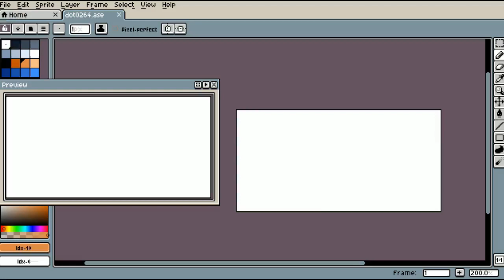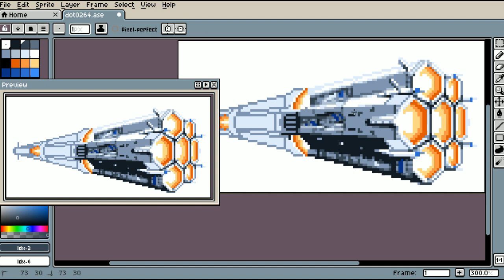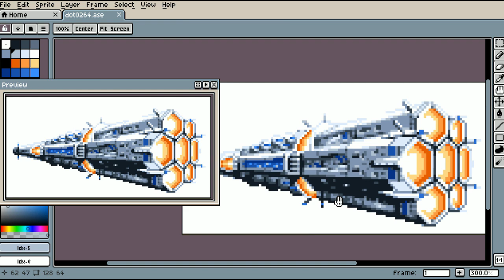[PixelArt TimeLapse] COSMIC WARS (コズミックウォーズ)